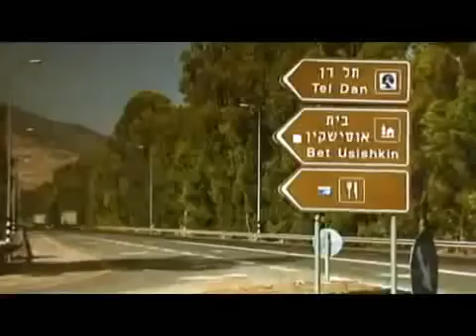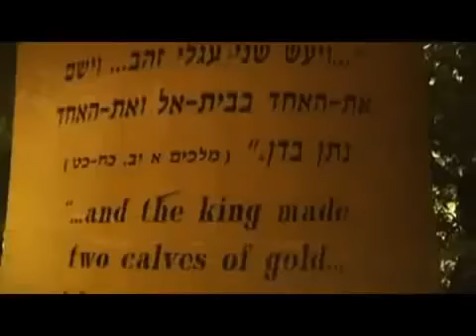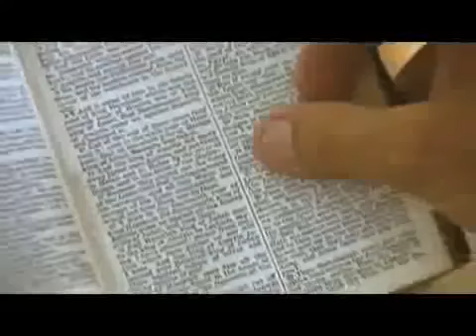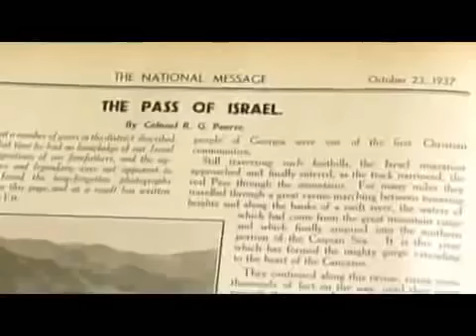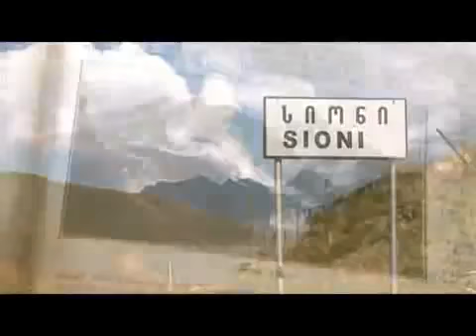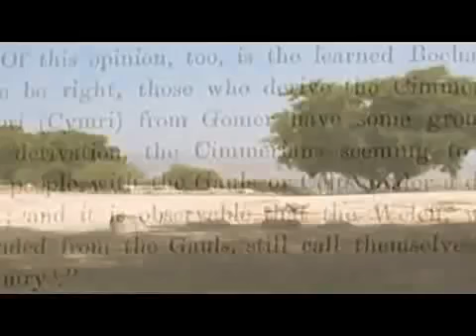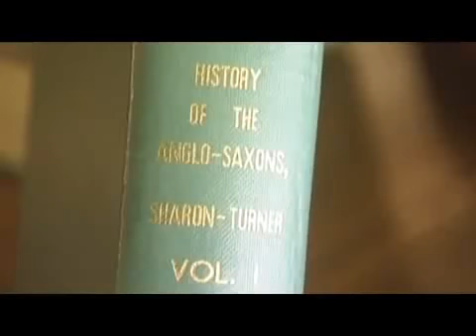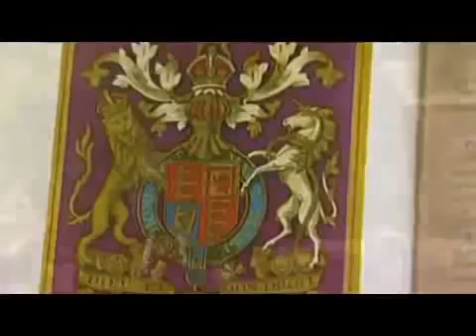The Lost Tribes of Israel Where are they Ancient History Channel Documentary YouTube